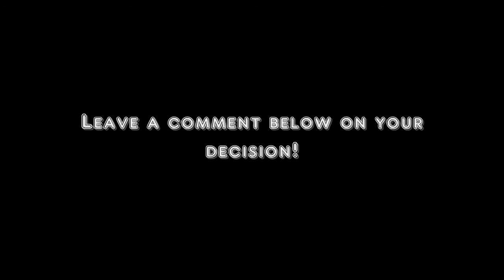Runescape - Staff of Light Special Test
SubZeroProductionZ Presents - Runescape - Staff of Light Special Test